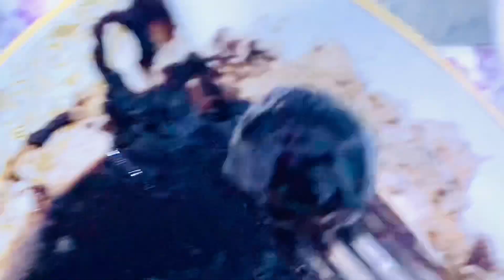كرات الباونتي بمكونين فقط سهله وسريعه وبدون مجهود 👍🏻😋